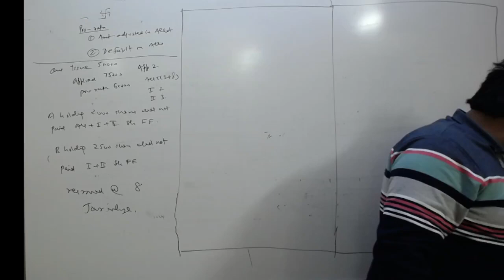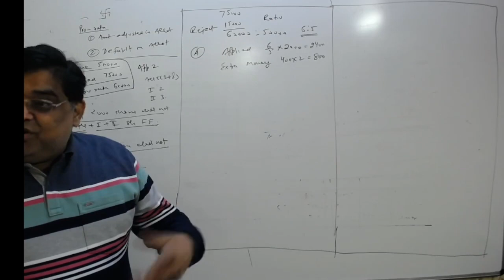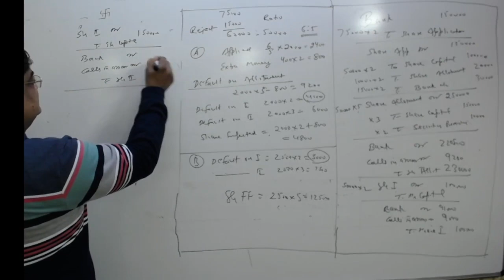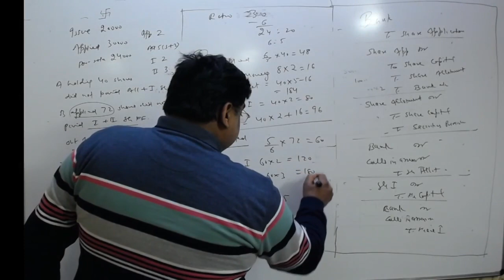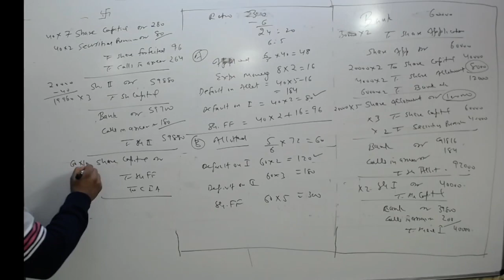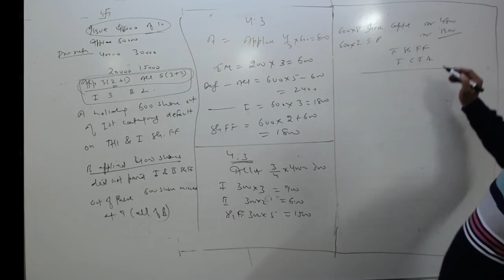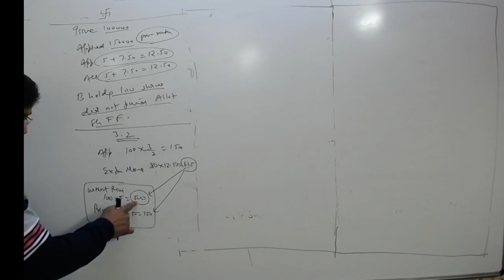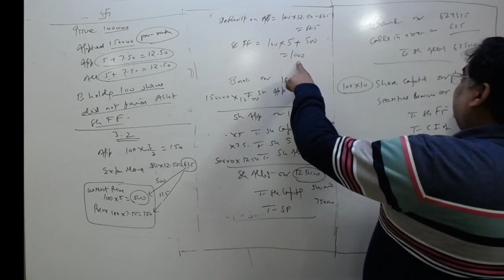REVISION PRO RATA